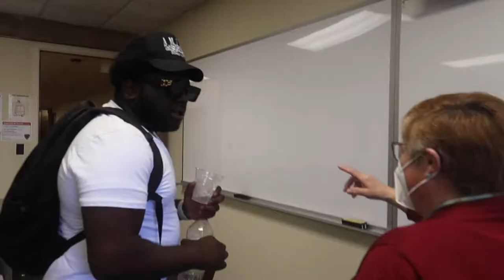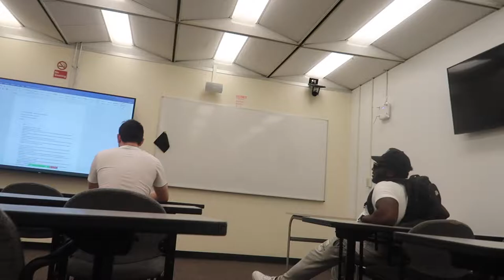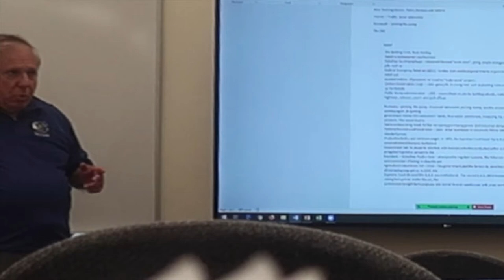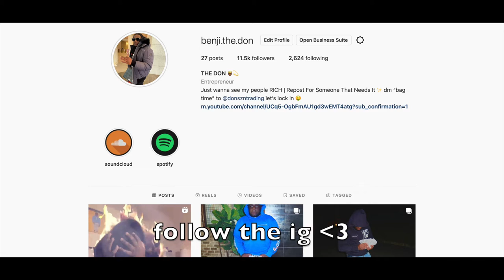Watching p0rn in class *goes wrong*